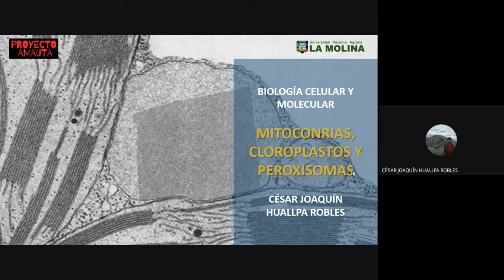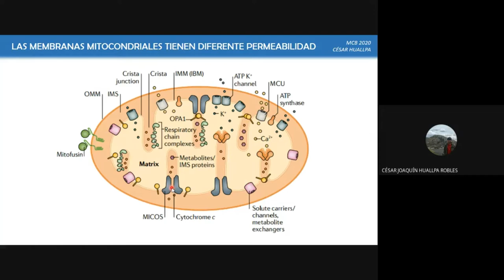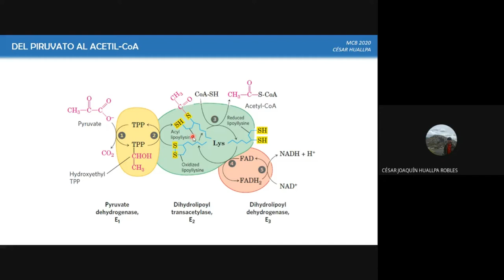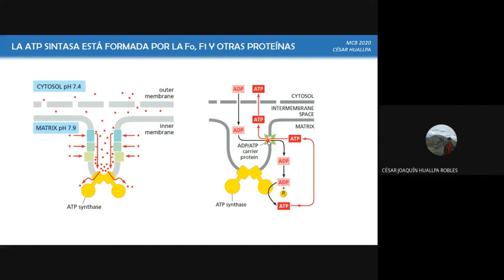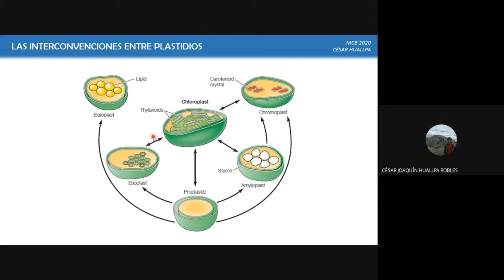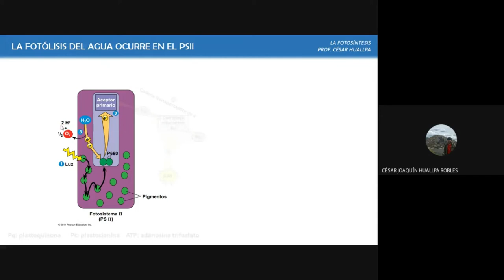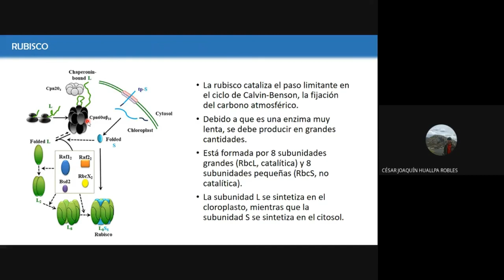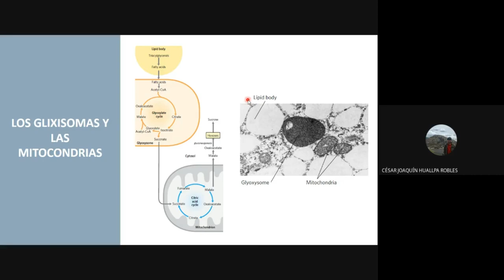BIOLOGÍA CELULAR Y MOLECULAR: "10: Mitocondrias, cloroplastos y peroxisomas"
En la presente clase se hace incapié en la biología de tres organelas: las mitocondrias, los cloroplastos y los peroxisomas, relacionándolas con las principales vías metabólicas que catalizanEn esta clase conoceremos sobre la bioprospección enzimática y molecular. Este curso forma parte del Proyecto Amauta, el cual es un proyecto impulsado por molinero que buscamos impartir educación para todos en el contexto actual que vivimos.